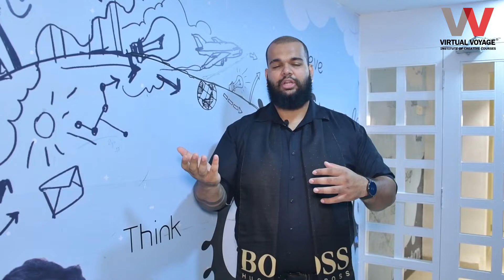Networking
NEW AGE SMART COURSES FOR UNCONVENTIONAL MINDS!
Pl go through
Virtual Voyage is considered to be the Most Renowned College/Institute of Central India and one of the Top Ten Colleges in India for Inclination Based New Age and Employment/Self-Employment Based Career Courses.
It believes in
"भेड़चाल छोड़ो, दिल की सुनो"
"Follow the Heart and NOT the Herd".
वही करो, जो दिल करें।
सपनो से एक कदम की दूरी है, मनमानी जरूरी है।
Virtual Voyage College of Creative Courses offers UGC Approved UG/PG Degree, Diploma and Certificate Courses with :
# 100% Job Oriented Courses.
# Inclination Based New Age Career Streams.
# Modern day Creative Disciplines.
# World Class Ambience.
# A Dream College for you, if you are different.
# AC Classrooms, Labs, Studios and Workshops.
# Regular Master Classes, Workshops, Industry Visits..etc..
# Unmatchable Training Environment.
# Highly Professional Trainers/Mentors.
And a Lot more @VirtualVoyageCollege
1) Fashion Design
2) Interior Design
3) Media/Mass Communication/Journalism
4) Event Management.
5) Animation and Visual Effects.
6) Beauty, Hair and Makeup and Personal Care.
7) Hotel Management.
8) Aviation, Tourism and Hospitality.
9) Film Making.
10) Acting.
11) UI UX Design.
12) Digital Media.
13) Graphic design
14) Web Design
15) Multimedia
16) Photography.
17) Visual Effects.
18) Electronic Media
19) RJ
20) Anchoring
21) Corporate Communication
22) Computerized Financial Accounting
23) Mobile Applications
24) Modelling.
25) Editing
26) Advertising and PR
27) Weddings Management
28) Image Management.
29) Computer Hardware and Networking.
30) English and Personality Development.
Career Counselor.